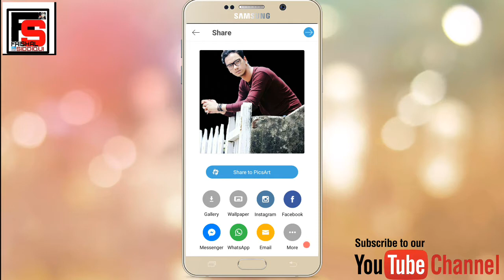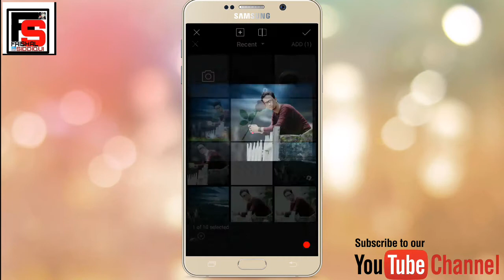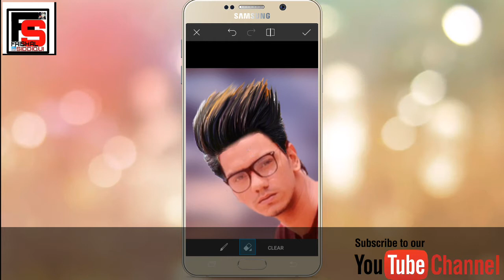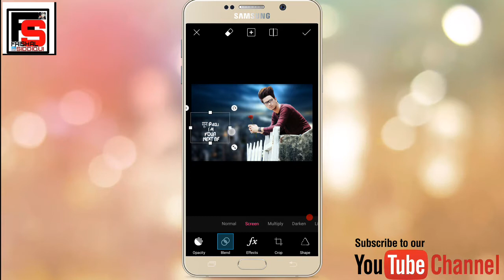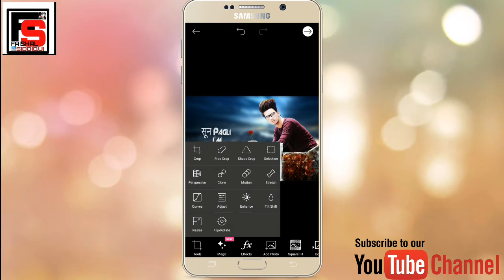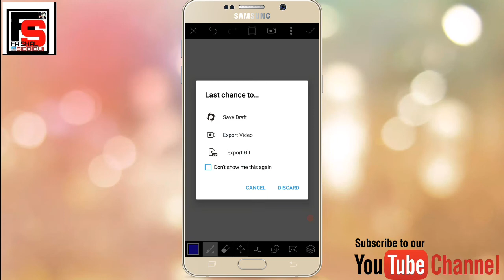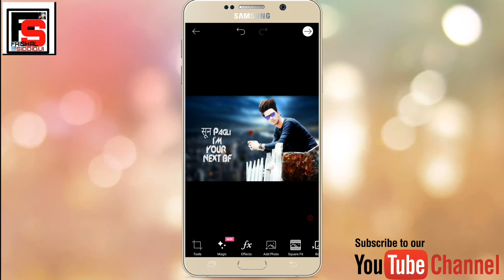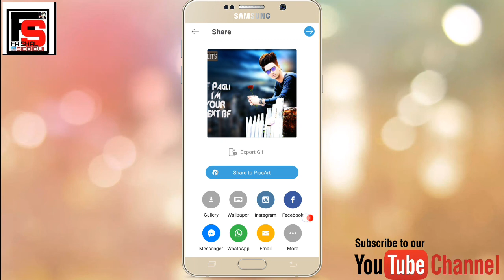REAL CB EDITING BY PICSART EASY TUTORIOL STEP BY STEP (HINDI URDU)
WELCOME _/\_
how to edit pic like cb editing
aaj hum shikhnge ki hm apni normal pic ko cb editing ya professnol ki trh kese edit kere
mery is video ko last tak dekhiye or photo edit krna shik jaiye
thanku😊
plz wo red(laal)buton ko bdakar mere is chennle ko
VIDEO KO LIKE KIJIYE 👍
VIDEO KO SHARE KIJIYE 😊
AGR KOI PROBLAM HO TO COMMENT KIJIYE
 20 MINT K ANDR RPLY DUNGA
THANKU 👍
TO MILTE H NEXT VIDEO ME😊